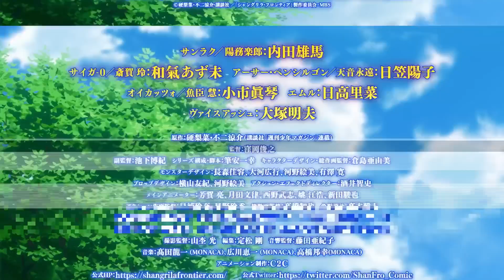Shangri-La Frontier || Official Trailer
Recommended hashtag: # Shanflo

TV animation of the comic that achieved the first four crowns in the reader survey of "Weekly Shonen Magazine" during serialization. The stage is a slightly future world where games that use a display are classified as retro games. In such a world, Rakuro Harumu, also known as Sanraku, is one of the "Kusoge hunters" who has devoted himself to clearing the "Kusoge" that has not kept up with the latest VR technology. A supreme “game x fantasy” adventure that challenges the game “Shangri-La Frontier”.

【story】
"I wonder how long it's been since I've played something other than a fucking game."
A slightly futuristic world where games that use a display are now classified as retro games. In this world, a large number of so-called “kusoge” games, whose content has not kept up with the latest VR technology, have been released. Rakuro Himura, a “kusooge hunter” who has devoted himself to clearing such a large number of kusokuge. His next challenge was "Shangri-La Frontier", a "god game" with a total of 30 million players. A gathering of friends, an expanding world. And his encounter with his "old enemy" will change the destinies of all his players!!

[Broadcast information]
From October 2023, 2 consecutive cool broadcasts will start every Sunday from 5:00 pm on 28 MBS / TBS nationwide stations on the “#5 frames”!

【cast】
Sanraku / Himu Rakuro: Yuma Uchida
Saiga-0/Rei Saiga: Azumi Waki
Arthur Pensilgon/Eternal Amane: Yoko Hikasa
Oikatso / Satoshi Uoomi: Makoto Koichi
Emr: Rina Hidaka
Vice Ash: Akio Otsuka

【staff】
Original: Rina Karina, Ryosuke Fuji (serialized in Kodansha's "Weekly Shonen Magazine")
Director: Toshiyuki Kubooka
Deputy Director: Hiroki Ikeshita
Series composition/screenplay: Kazuyuki Fudeyasu
Character design total drawing director: Ayumi Kurashima
Monster design: Yoshihiro Nagamori, Hiroyuki Taiga, Emi Kono, Hiroshi Arisawa
Prop design: Yuki Yokoyama, Emi Kono
Action/Effects Director: Satoshi Sakai
Main animators: Ryo Haga, Bunritsu Tsukita, Takeshi Nishino, Jiang Hao Yao, Shunya Nitta
Action animation director: Rena Hiura, Reika Hoshino
General video supervisor: Tomoya Takahashi
Color design: Masato Takagi
Color design assistant: Sakiko Tekuramori
Art Director: Yuki Nobe (Inspired), Asaki Nakamura (Inspired)
Art Advisor: Osamu Masuyama
2D Works: Azusa Tamura
3D design: Emotional Pictures
Director of Photography: Hikaru Yamamoku
Editing: Takeshi Sadamatsu
Acoustic director: Akiko Fujita
Animation production: C2C

[Original information]
"Shangri-La Frontier ~Kusoge Hunter, Challenge God Game~"
(serialized in Kodansha's "Weekly Shonen Magazine")
Author: Ryosuke Fuji, Rina Karina
Volumes 1 to 13: Now on sale! 　Volume 14: Released on Friday, July 14